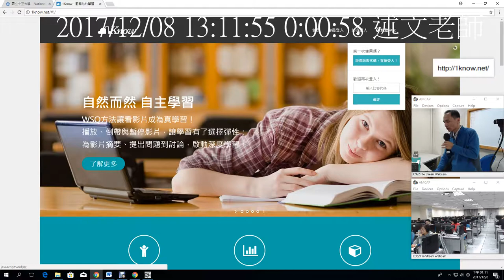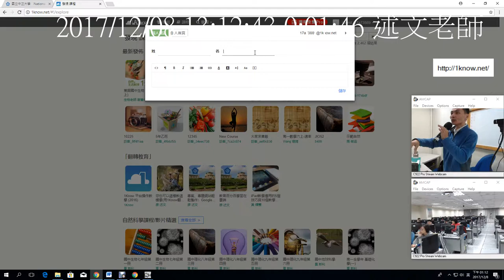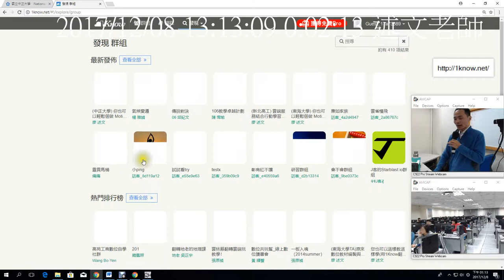01：1Know 註冊與加入研習群組